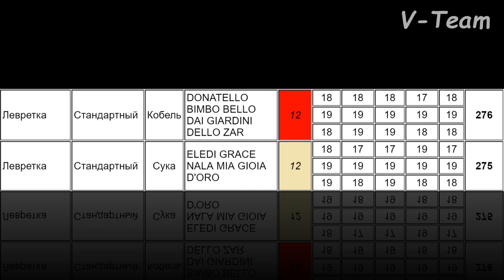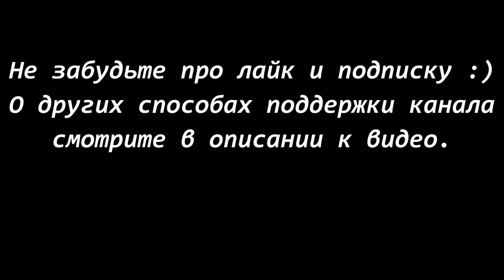DONATELLO BIMBO BELLO DAI GIARDINI DELLO ZAR (К) - ELEDI GRACE NALA MIA GIOIA D'ORO (Б). CACIL-ЧР.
✪ Карта Сбербанка
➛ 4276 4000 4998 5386